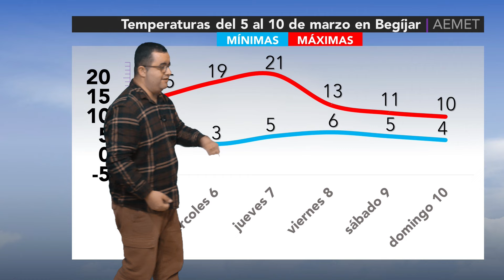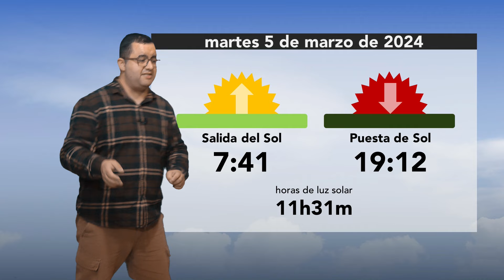El Tiempo · 4.3.2024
El tiempo para el martes 5 de marzo